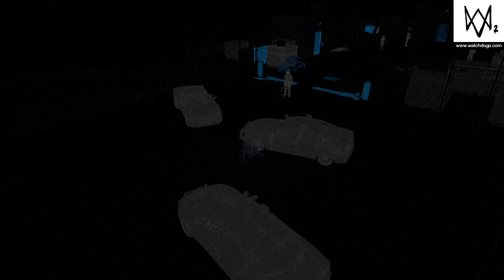WATCH DOGS® 2 Part 57